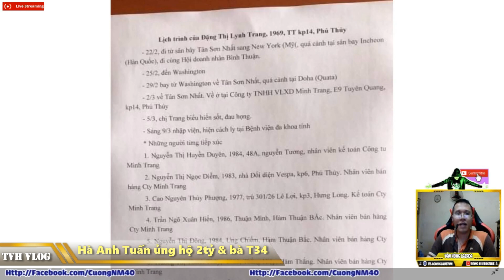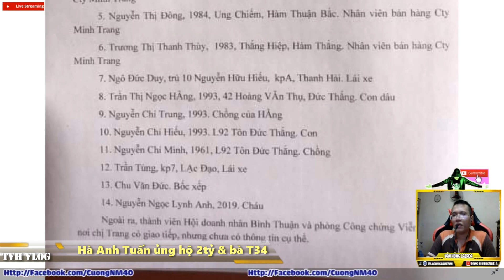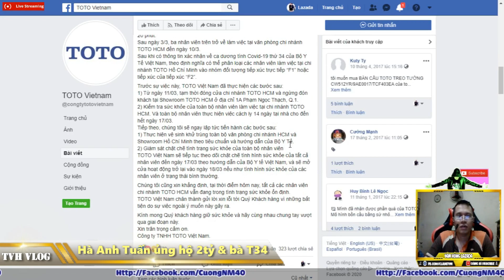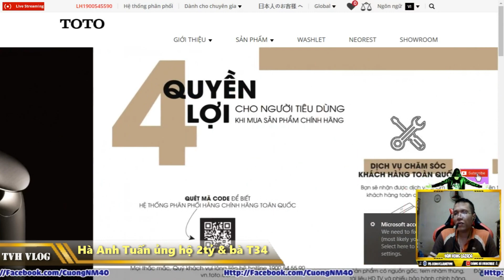Hà Anh Tuấn ủng hộ 2 tỷ & Con đường zíc zắc của "quý bà" 34 | Văn Hóng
Hà Anh Tuấn ủng hộ 2 tỷ con đường zíc zắc của T34

► Xem lại all clip tại :

htttp://lazadareview.tk